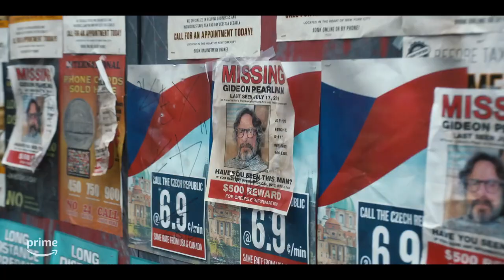THE HORROR OF DOLORES ROACH Official Trailer (2023) Horror, Comedy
When Dolores Roach is released after an unjust prison sentence, she reunites with an old friend who lets her work as a masseuse. When the promise of her newfound stability is threatened, Dolores is driven to shocking extremes to survive.